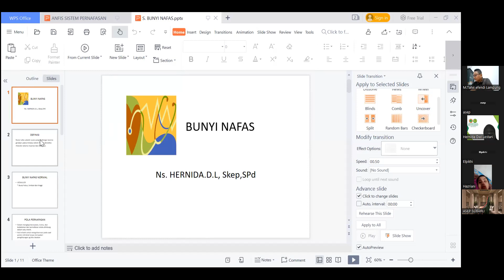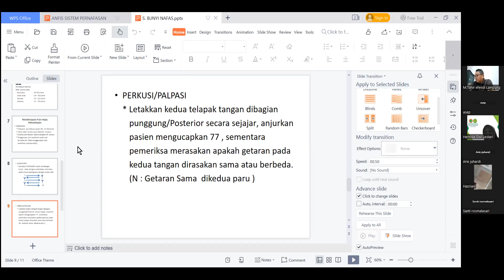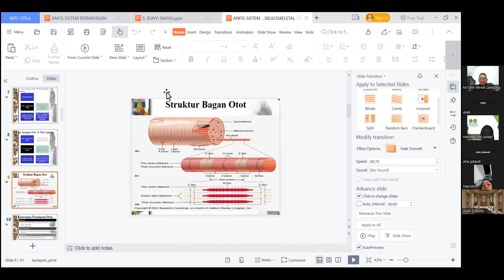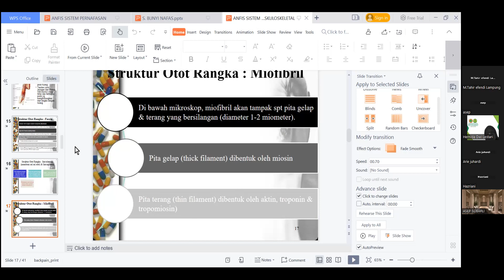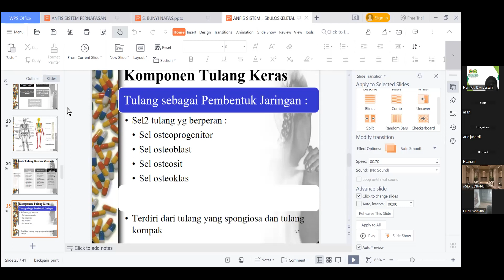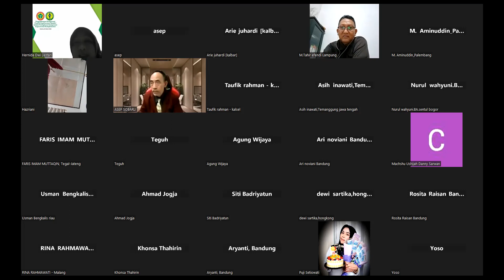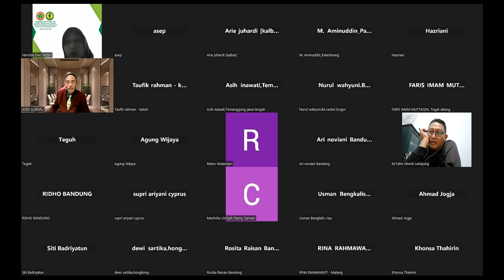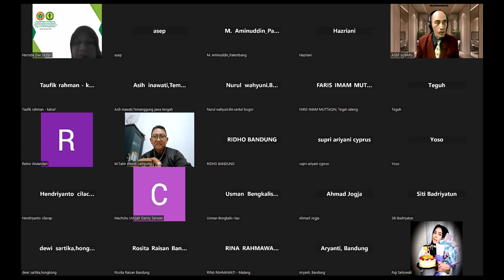ELPIKHI TV ZOOM D.1. GEL.6 DOSEN : Ns.HERNIDA DWI LESTARI, S.Pd.S.Keo.,M.Kep MATERI ANFIS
ELPIKHI TV ZOOM D.1. GEL.6  DOSEN : Ns.HERNIDA DWI LESTARI, S.Pd.S.Keo.,M.Kep  MATERI  ANATOMI FISIOLOGI, JUMAT  7 JUNI 2023